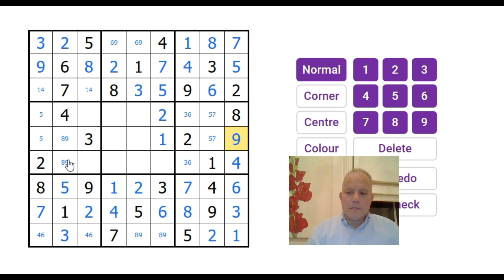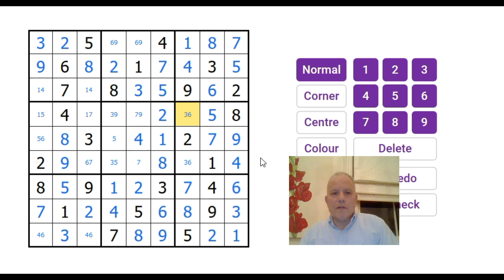What To Do When A Sudoku Has A Sting In The Tail...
This classic sudoku seems straightforward - but Mark's way of finishing it involves a weird double uniqueness.

Or our own software, which you can access by clicking on the links under the video.